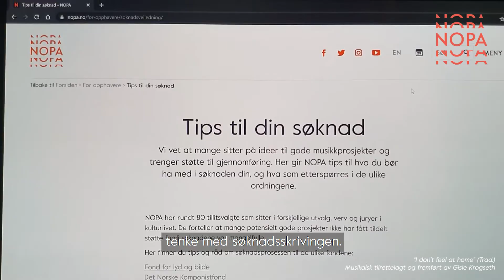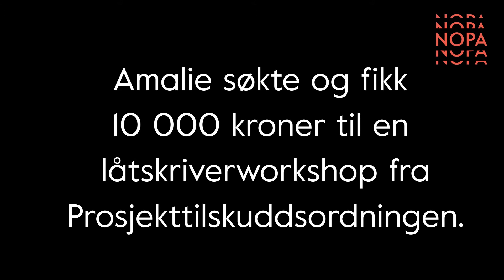NOPAs prosjekttilskudd: Amalie Stokke forteller om sin låtskriverworkshop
Det kan være ensomt å skrive musikk alene. Derfor bestemte Amalie Stokke seg for å lage en låtskriverworkshop. Hun søkte NOPAs prosjekttilskudd om midler.

Workshopholderne:
Amalie Stokke
Juni Habel

Deltagere og bidragsytere:
Emil Nøjgaard Petersen
Guro Solvang
Stian Skaaden
Inger Emilie Nitter

Musikk i videoen:
"I Dont Feel At Home" (Trad.) - Musikalsk tilrettelagt av Gisle Krogseth